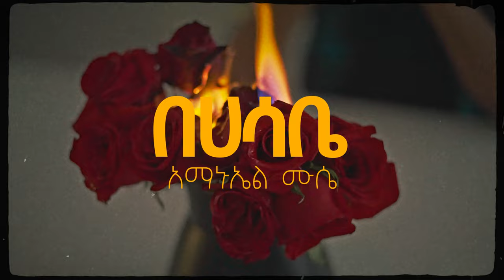Amanuel Mussie | አማኑኤል ሙሴ - BEHASABE | በሀሳቤ New Ethiopian music 2022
Amanuel Mussie | አማኑኤል ሙሴ - BEHASABE | በሀሳቤ Official Music Video from IAAM Records

          Song Information:
Title - BEHASABE | በሀሳቤ
Artists - Amanuel Mussie | አማኑኤል ሙሴ
Melody & Lyrics - Yamlu Molla
Music Arrangment - Yamlu Molla
Mixing & Mastering - Yamlu Molla
Director - Dessalegn Abeje | DESS |
Camera & Editing - WALLE FILMS

IAAM records a music company in Addis Ababa, Ethiopia is a new, independent record label focusing on new talents dedicated to providing all the tools exposure and connections necessary to succeed in the music industry.
We seek to find and sign up new artists based on their talent and jump start their career in the music business by giving them the opportunity of lifetime.

No part of this publication may be reproduced, distributed or transmitted in any form or by any means without the prior written permission of the publisher.